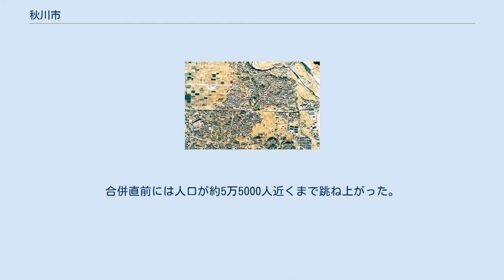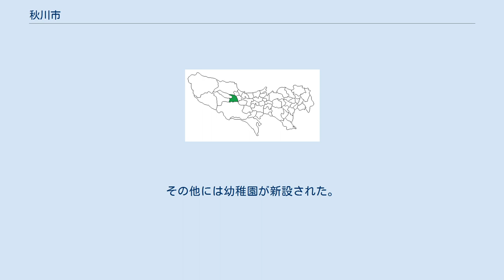秋川市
秋川市（あきがわし）は東京都の西部、多摩地域に位置していた市。
1995年（平成7年）9月1日に五日市町と合併してあきる野市となっている。
 秋川市中心部 1974年度撮影 東京都心から西側へ約45kmにある西多摩地域の秋川渓谷・関東山地の東側と秋留台地に位置し、中心部には多摩川、秋川、平井川が流れており、その流域は秋川流域の農業地帯として発展してきた。
 第二次世界大戦後の高度経済成長期には、秋多町（あきたまち）であった1960年代頃から、都心の過密化を緩和するためベッドタウンとして発展した。
 1972年（昭和47年）5月5日には秋多市を即時改称して秋川市となり、約3万人の人口で単独市制を果たした。
 人口はその後も増加し、1990年には5万人を突破した。
合併直前には人口が約5万5000人近くまで跳ね上がった。
 丘陵地帯の関東ローム層と断層歴層の地層地帯であり、最高地点は346.1mであり、最低地点は98.0mである。
 二宮神社から縄文土器が発見されたことから縄文時代から居住していたと考えられ、弥生時代から農地が開発されて田園地帯が形成された。
奈良時代から平安時代にかけては国分寺建立のために瓦の製造地として利用され、鎌倉時代以降は再び農地として利用された。
 警察・消防 市内の警察署の管轄は福生警察署であった。
人口増加によって市内に警察署の設置が誘致されてきたが実現しなかった。
消防署は秋川消防署がある。
 初代 2代 単独市制施行前までは、中学校は1校・小学校は4校あったのが、東京都心のベッドタウン化によって若年家族を含む居住人口が増加したことで児童生徒も増え、中学校は4校、小学校は8校になった。
その他には幼稚園が新設された。